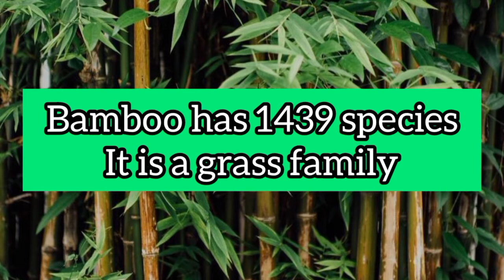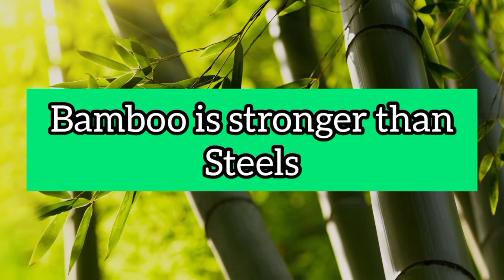Top 10 Facts & Benefits About The Bamboo || Genius Thamizha (Shriram)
In this video I have explained about the bamboo, bamboo characteristics,bamboo
benefits,bamboo uses in Tamil as short and sweet in just 3 minutes. 👍

G E N I U S  T H A M I Z H A